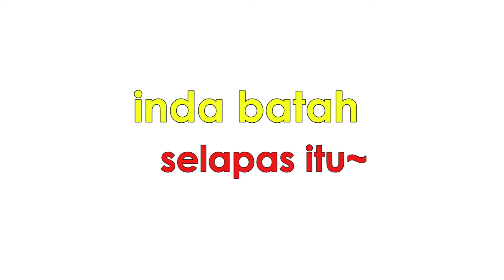Monday yang BIHAYUNG